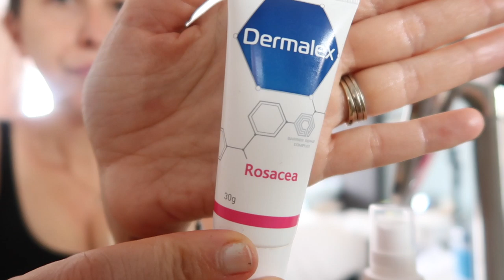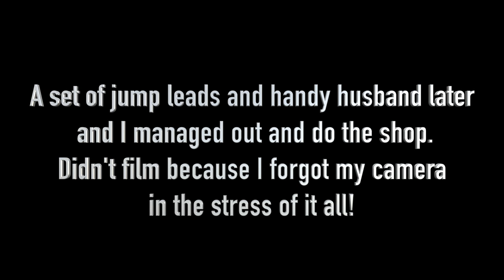GET IT ALL DONE WITH ME | DAY IN THE LIFE OF A MUM UK | LOCKDOWN LIFE IN UK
Back with a GET IT ALL DONE WITH ME video to share a day in the life of a mum with 3 kids - lockdown style! I show an insight into our homeschool set-up, a look at our snack table idea and just what lockdown life looks for us here in the UK.

Here are the products I have been using:
Vita Coco Coconut oil as moisturiser (aff link)
Vitex Rosacea cream to soothe my redness (aff link)
La Roche Posay Anti marks cream (aff link)

ABOUT ME:

I'm Katy, I'm a busy mum of 3 with two girls and one little boy. Gracie is 8, Lils is 5 and Wills is 3 years old!

We live in the South East of England and I spend my days at home with William, balancing being a stay at home mum with being a full-time blogger. My passion is helping mothers take back control of their lives and that is how the brand 'Decluttering Motherhood" was born.